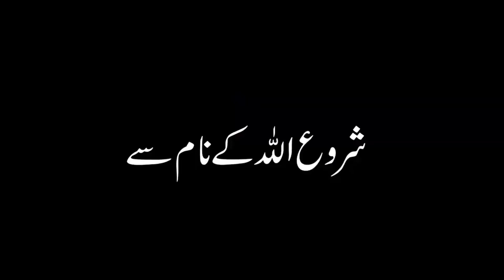Shadi k Liye Acha Rishta Hasil Krn Mehrban Shadi Daftar Mehrban Marriage Bureau Mehrban Ali Wedding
Shadi k Liye Acha Rishta Hasil Krn Mehrban Shadi Daftar Mehrban Marriage Bureau Wedding office